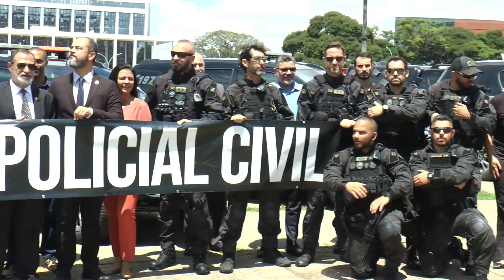2022: ano de lutas, conquistas e ações para concretizar novas metas em 2023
Um ciclo da gestão “União e luta!”, cheio de lutas, conquistas e novas ações, encerrou-se no último 04 de julho. Em pouco tempo, a nossa diretoria avançou em demandas essenciais para toda a categoria policial civil do DF, como a regulamentação da assistência à saúde, a criação do auxílio-uniforme e a suplementação do auxílio-alimentação.

Mas o nosso trabalho não parou por aí: o seu sindicato também tem antecipado as ações para garantir o auxílio-moradia aos policiais civis e também para viabilizar a reestruturação das carreiras PCDF em 2023.